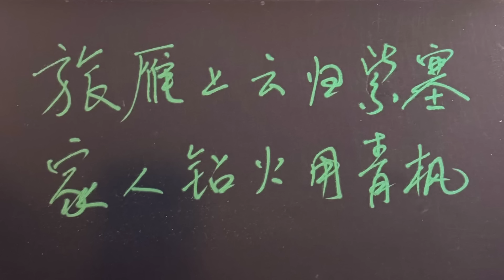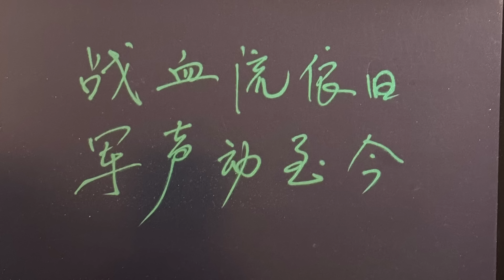方舟子讲文史：杜诗解读：《清明二首》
清明时节，解读一首杜甫写清明的诗，讲讲他的一生漂泊和最后的魂归故里。
此身漂泊苦西东，右臂偏枯半耳聋。
寂寂系舟双下泪，悠悠伏枕左书空。
十年蹴踘将雏远，万里秋千习俗同。
旅雁上云归紫塞，家人钻火用青枫。
秦城楼阁烟花里，汉主山河锦绣中。
春去春来洞庭阔，白苹愁杀白头翁。